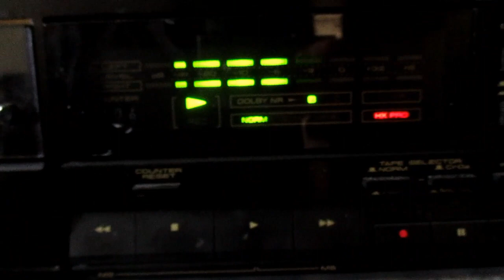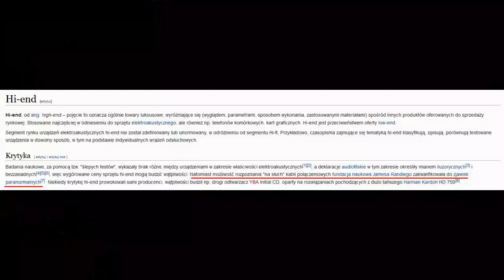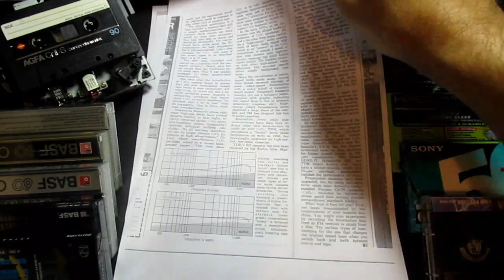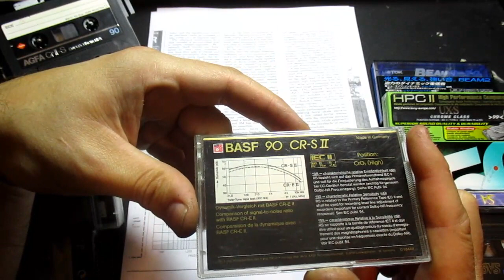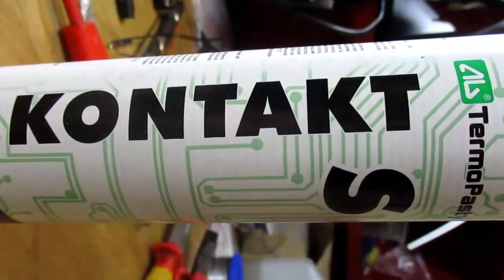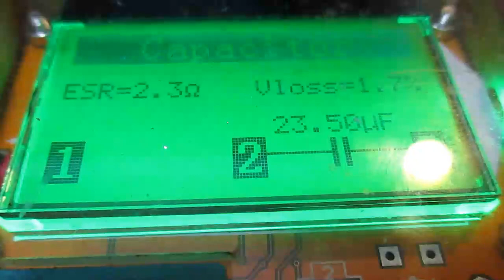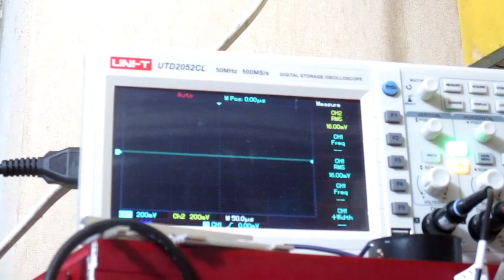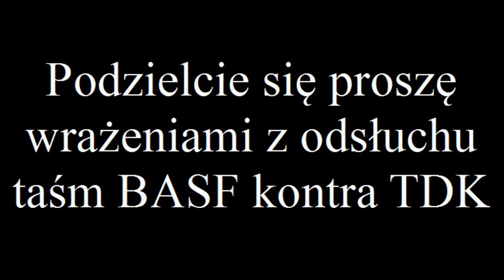Pioneer CT335, naprawa i regulacja magnetofonu (#56)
Naprawa i regulacja magnetofonu dwugłowicowego Pioneer CT 335. W filmie od 5:58 do 23:28 cytuję artykuł o taśmach hi-fi z magazynu Popular Sience z 1977 roku. Na koniec próbka audio.

Zapomniałem o tym powiedzieć w filmie, że napięcie wyjściowe mierzymy na oporniku około 47kOhm wlutowanym we wtyk cinch i do niego podpinamy oscyloskop zgodnie z instrukcją serwisu tego magnetofonu. Napięcie na wyjściu podane jest w instrukcji obsługi dla konkretnego obciążenia.

Montaż filmu 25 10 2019r.